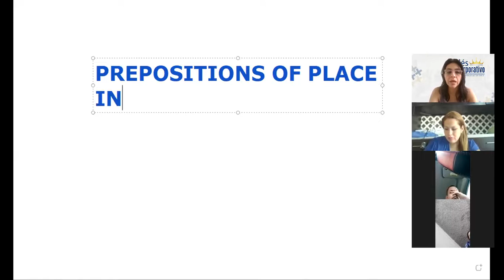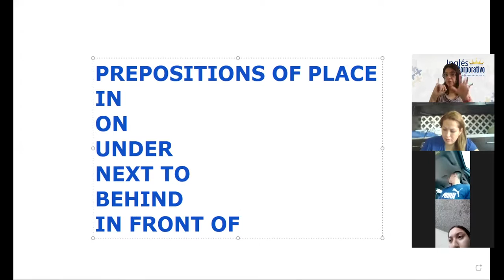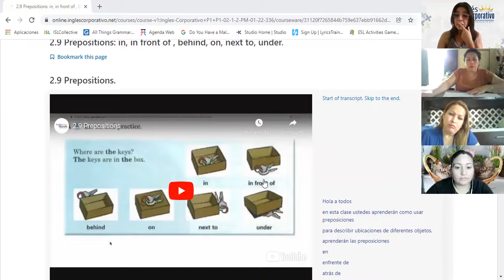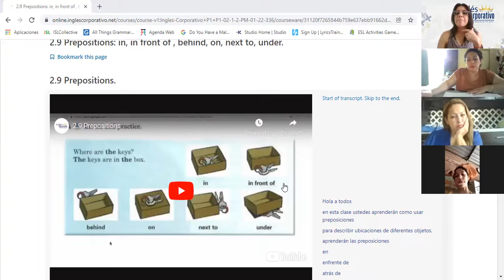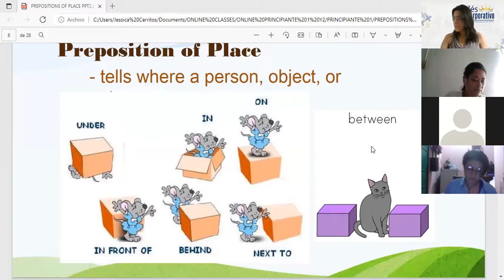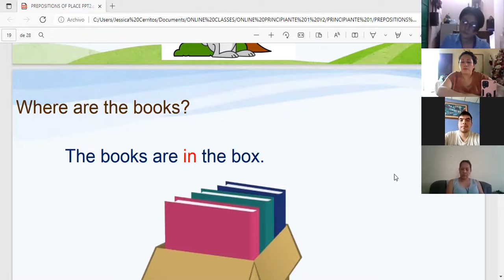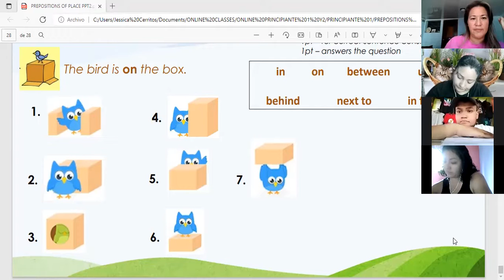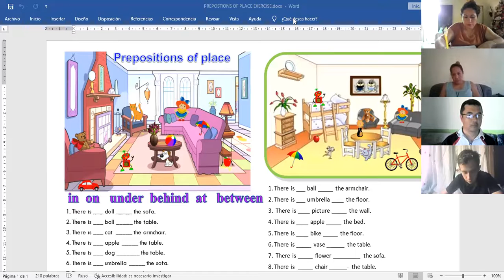Ingles Corporativo-Class 7 Prepositions of place